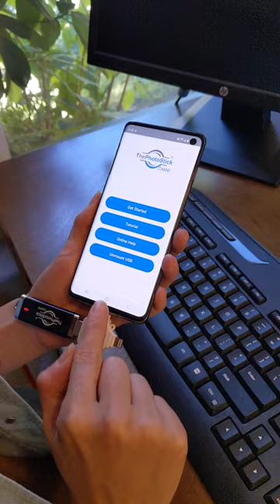Tame Your Digital Archive: The PhotoStick® OMNI Brings Order to Your Photos!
The PhotoStick® was created by Mark Oman, a former VP & GM of Hewlett Packard. Mark realized that since computers crash more frequently than we like, people run the risk of losing all their photos & videos.

When it happened to him, he looked for a way to quickly and easily backup all his photos & videos so that he would never have to worry about it happening to him again. Unfortunately, there was no such device. And thus, ThePhotoStick® was born.